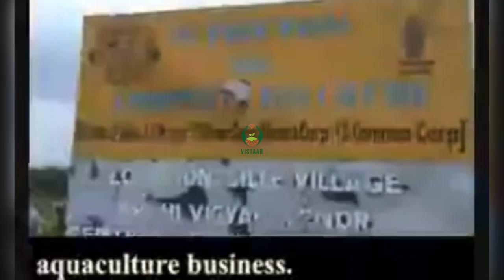Farm testing of composite fish farming